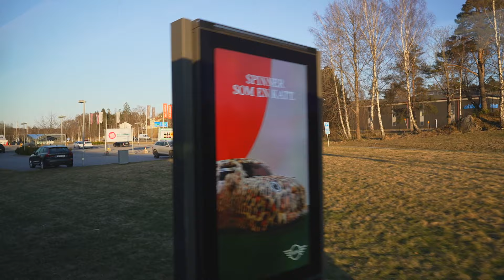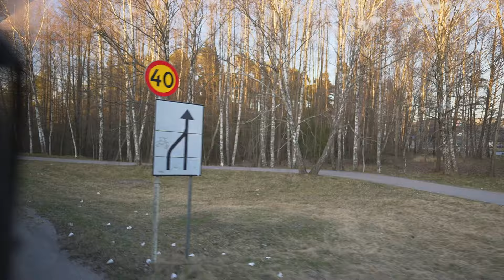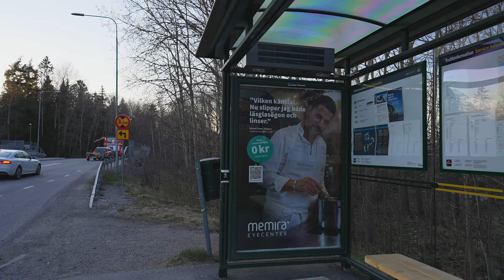Sweden, Stockholm bus 835 ride from Västerhaninge station to Söderhagsvägen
bus 0:24

April 2022